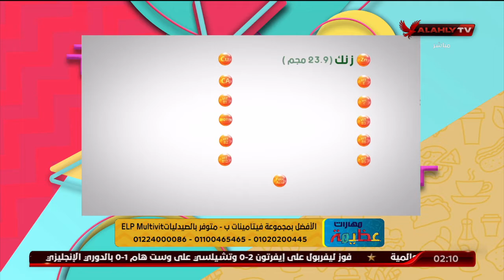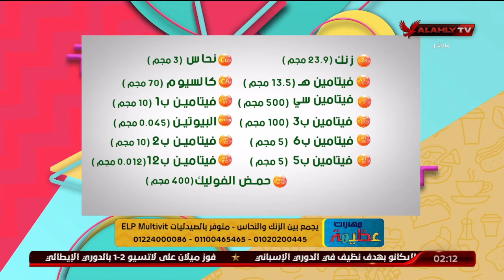د دينا أبو السعود توضح أسباب الكسل وكيفية التخلص منه مع الشيف عظيمة